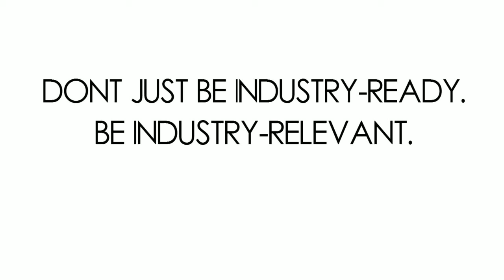iACADEMY Game Development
Computer and video gaming is a fast-growing entertainment field and there is a great demand for game designers, programming, and developers.
The Bachelor of Science in Game Development (BSGD) with Specialization in Game Programming and Design is a four-year degree program that focuses on the development of computer, electronic, and mobile device games. The program integrates fundamental computer science with game design, studio art, electronic art, animation, and storytelling.
The BSGD program helps students develop the technical, professional, and personal skills needed in the industry. Students will learn about game programming, developing game engines and artificial intelligence, and designing and developing a complete game.